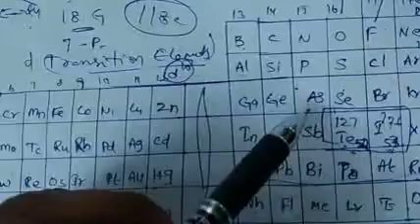Periodic table easy tips